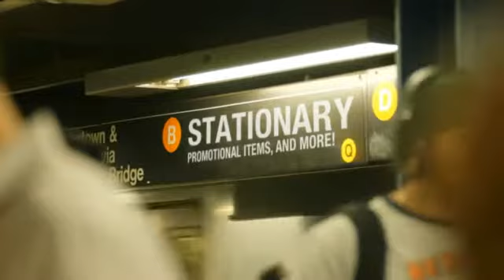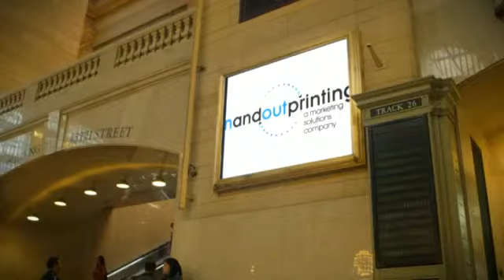Signages, Name Plates Printing Services